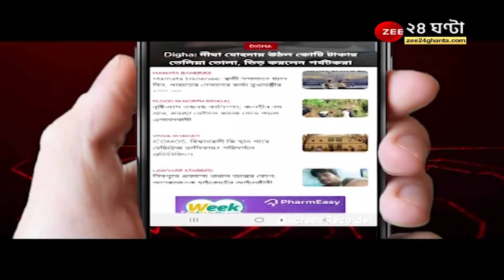'গদ্দার' শুভেন্দু এবার 'ভাই' হলেন কল্যাণের, দলকে খোঁচা দিয়ে ক্ষমা চেয়ে নিলেন তৃণমূল সাংসদ | Kalyan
'গদ্দার' শুভেন্দু এবার 'ভাই' হলেন কল্যাণের, দলকে খোঁচা দিয়ে ক্ষমা চেয়ে নিলেন তৃণমূল সাংসদ